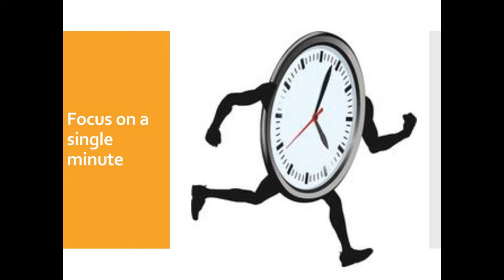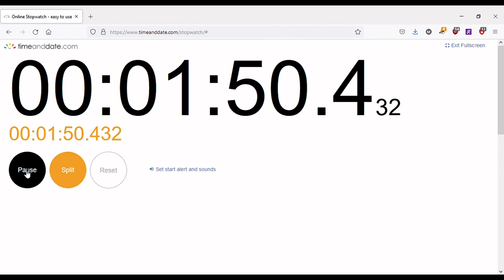Taming Your Mind | Exercise #1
How well do you perceive time? In this video, you'll find a quiet place to sit, close your eyes, and focus until you feel one minute has passed. Did you open your eyes early? Maybe you're perpetually rushed. Open your eyes later than one minute? Maybe you have a sense that you have more time than you really do, causing you to be often late.
This is just a starting place and no judgment if your internal time is off!
This is the first mindfulness exercise in the Dialectical Behavior Therapy Skills Workbook, Mindfulness module, Page 67. Authors McKay, Wood, and Brantley.